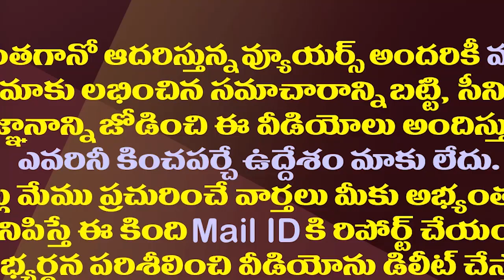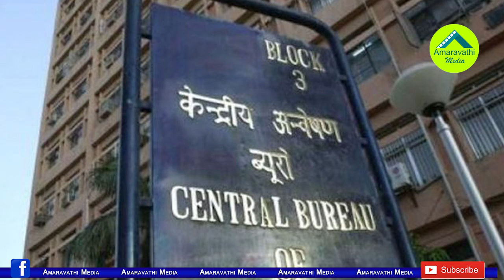జగన్ బెయిల్ రద్దు తీర్పు వేళ రఘురామ మరో ట్విస్ట్| MP Raghu Rama Ask HC To Stop Verdict on Jagan Bail